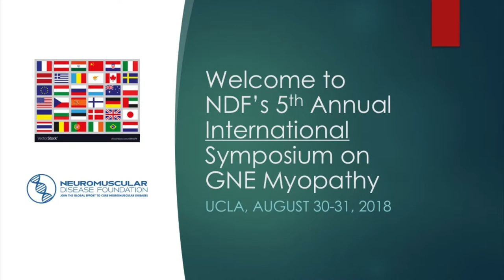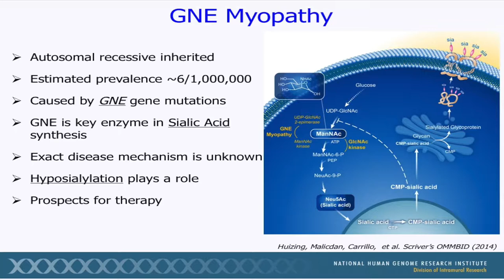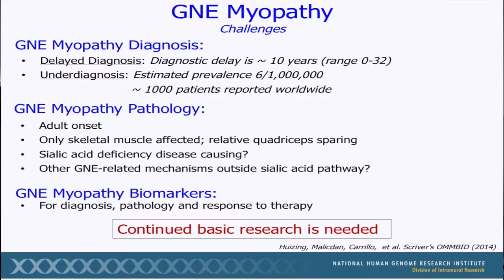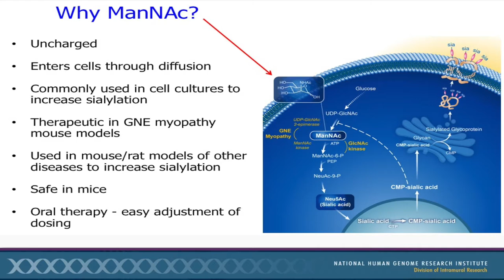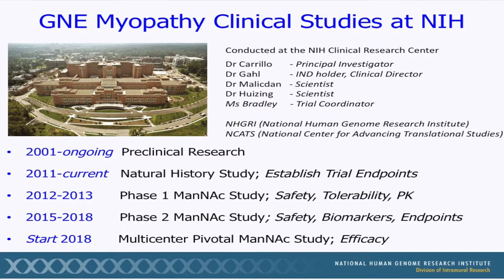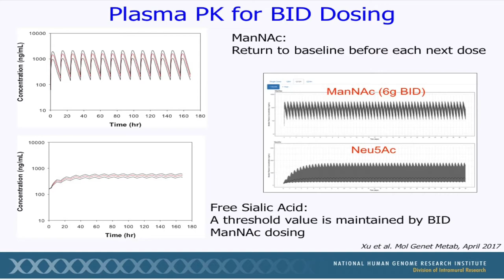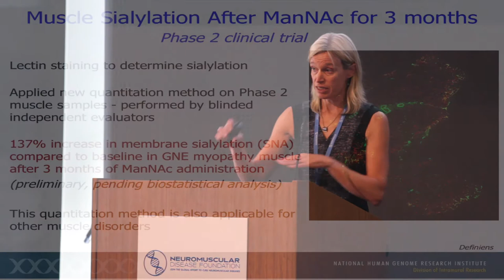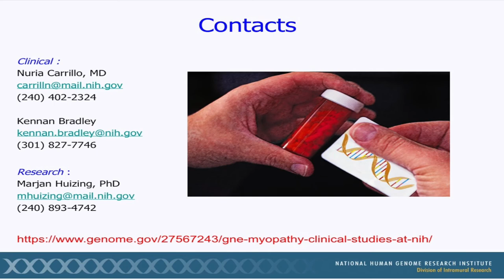Effects of ManNac for GNE Myopathy with Dr. Marjan Huizing